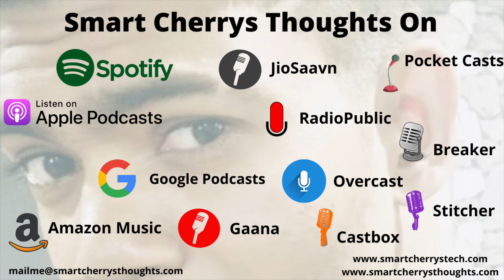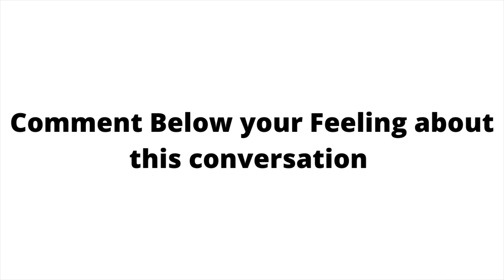Chatting with Netherlands Angular Google Developer Expert(GDE),Angular Nation Founder Bonnie Brennan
Bonnie Brennan said about her work and her work experience and answered some my questions, she is very intelligent women, she is inspiring.